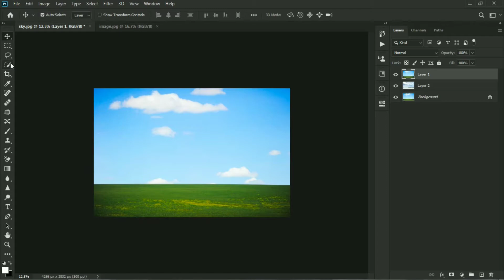How to Replace Sky in Photoshop | Change Sky in Photoshop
How to Replace Sky in Photoshop or change Sky in photoshop
REPLACE SKY Using this Quick Trick in Photoshop  Learn how to combine Channels with Blend-If to remove the blues from the bright skies, thus making it transparent. Then, we will learn how to refine the edges and the selection as a whole.
How to Change Sky in One Minute in Photoshop Tutorial how to change/replace sky in photoshop. I will show you how to make sky look awesome in photoshop. In this photoshop tutorial, how to add sky in photoshop.

How to Change Sky in One Minute in Photoshop

How to Replace Sky in One Minute in Photoshop